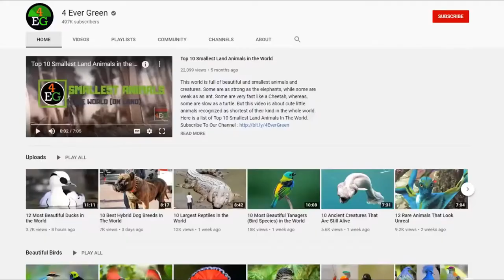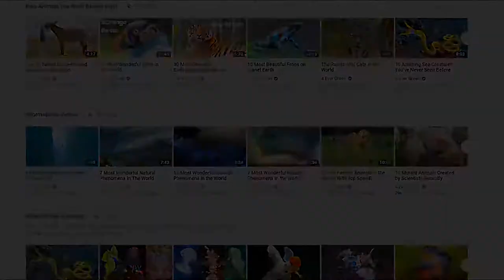9 Deadliest Birds on the Planet